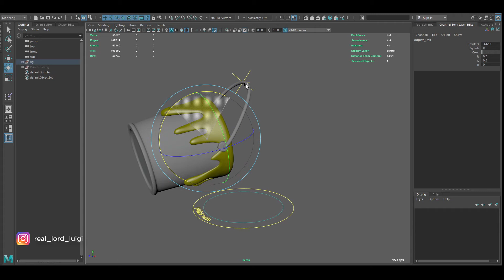FREE Rigged Maya props I did in collaboration with Animchallenge (Link in Description)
I collaborated with Agora Community to bring you some free rigged props for the October Road runner Animchallenge.